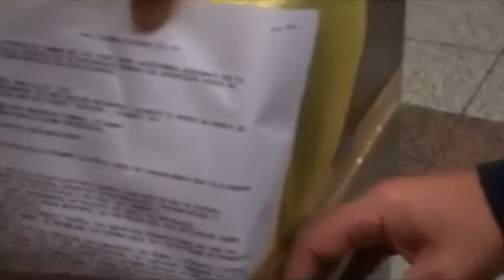THE GREEK "I DON'T PAY MOVEMENT" URGES YOU NOT TO PAY FOR THEIR CRISIS